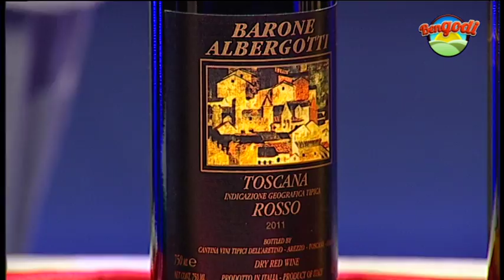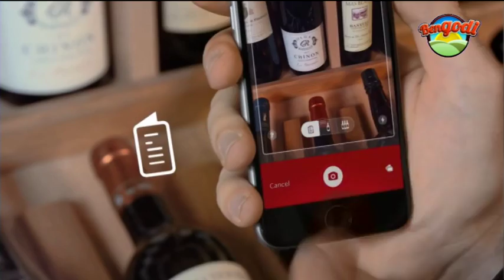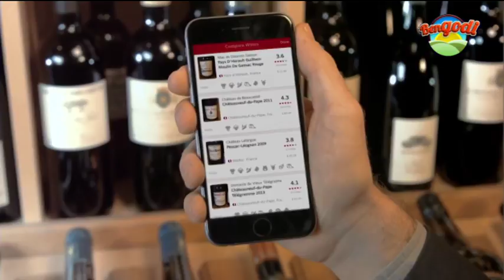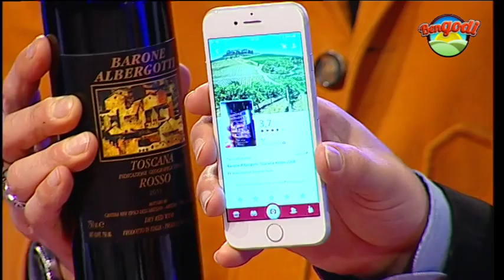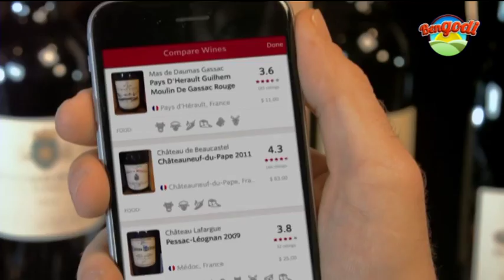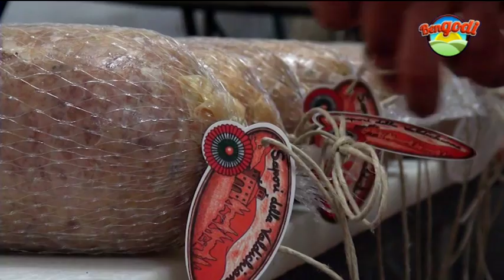Bengodi del 16 gennaio 2018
In studio con Alex Revelli il salumiere Aldo Iacomoni, Andrea Bartolozzi fotografo di Wedding Movie, Francesco Marcantoni di E Simple, la Cantina dei Vini Tipici di Arezzo. In collegamento con Roberto Francini dall'Associazione Italiana Sommelier a Villa Severi.